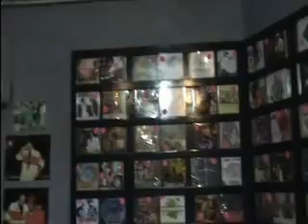Chromatics INTERVIEWS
Chromatics Partnership

The GG Family / Deus World